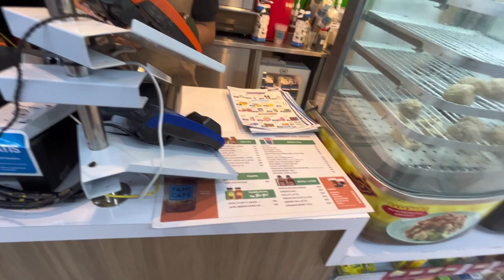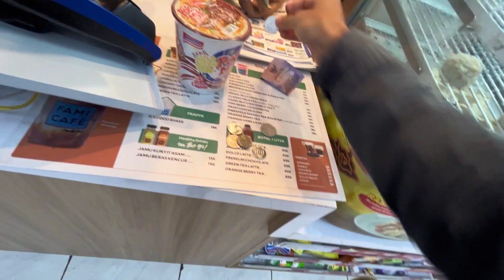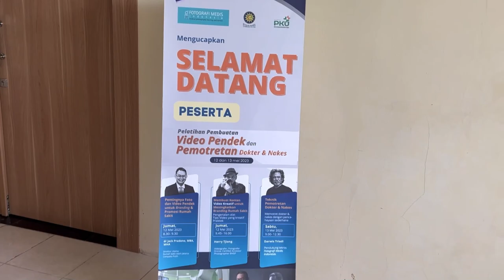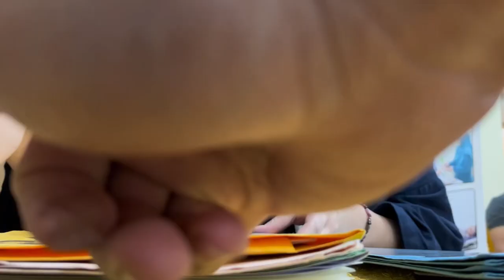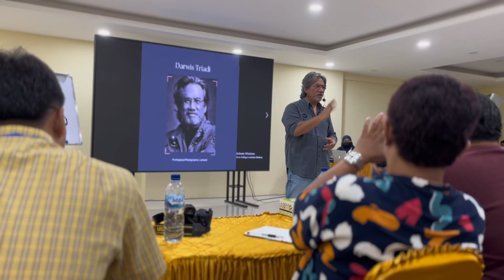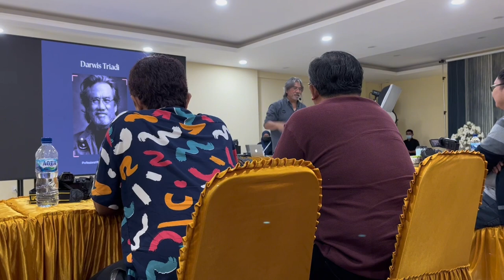Belajar Fotografi bareng DARWIS TRIADI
haloo jadi ini adalah video saya yang mana ini kali pertama saya belajar langsung dari seorang pro dalam fotografi di indonesia, gmn kelanjutanya nonton videonya sampai full ya semoga ada inside yang di dapat dari pak darwis yaa

Dan dengerin ini deh, kayaknya kamu bakal suka...

Terima kasih buat kalian yang sudah menonton video kali ini . Salam dan Terima Kasih :)

Yang mau order dagangan snacks saya monggo bisa
DM kesini :

atau ada yang lagi nyari sparepart asesoris motor siapa tau ada yang cocok di toko saya silahkan klik link dibawah ini